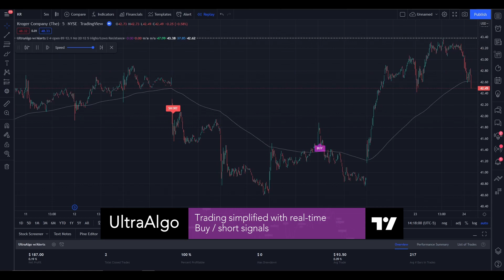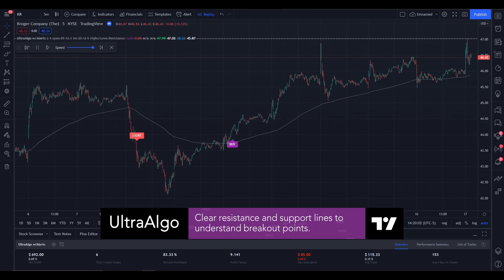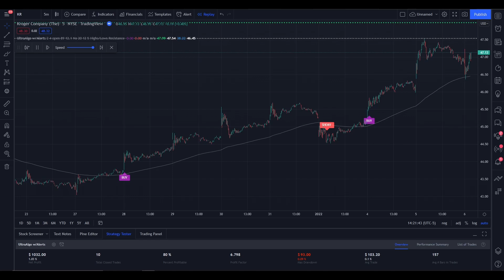[TrendingView] Day Trading Stock Ticker $KR (The Kroger Co.) NYSE | UltraAlgo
We review stock ticker $KR (The Kroger Co.) NYSE. UltraAlgo, a leading algorithmic trading tool, delivers clear buy and short signals across any security listed on the NASDAQ, NYSE, and CBOE.